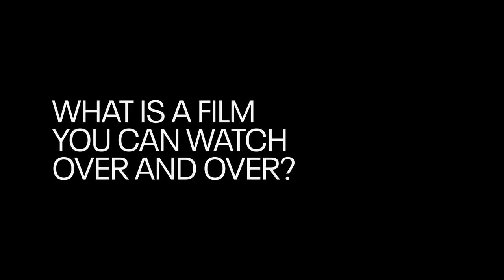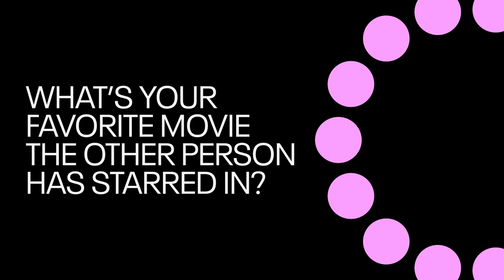George Clooney and Julia Roberts on Classic Rom-Coms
TicketToParadise stars George Clooney and Julia Roberts talk about the last black and white movie they saw, the classic movie stars they admire, and more.